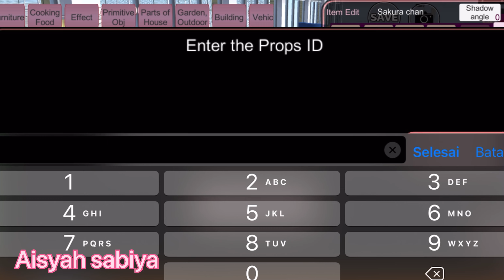Kumpulin semua karakter di menu utama game Sakura School Simulator | Title menu props id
Hallo namaku Aisyah (6th) dan adekku Sabiya (4th) kami suka main game Sakura Scholl Simulator dukung kami ya 😊

Masyaallah tabarakallah